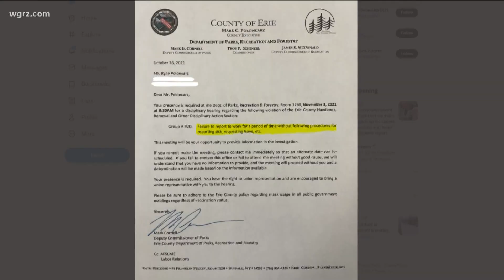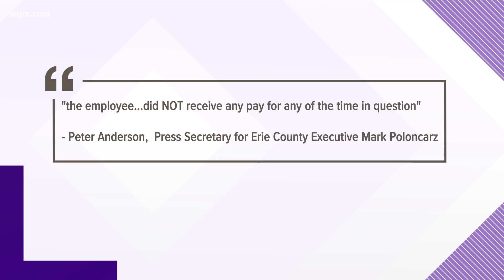Mychajliw seeks probe of Poloncarz nephew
The county executive's nephew works in the parks department where, according to a whistle blower, he has not been showing up but is still getting paid.